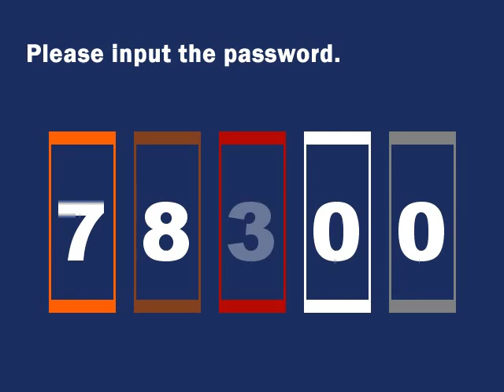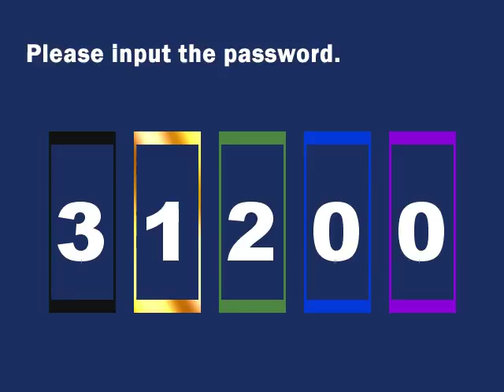Horror Hour - Misao: Part 4